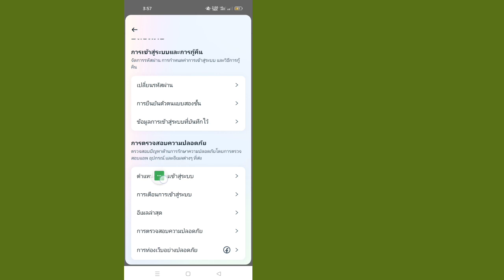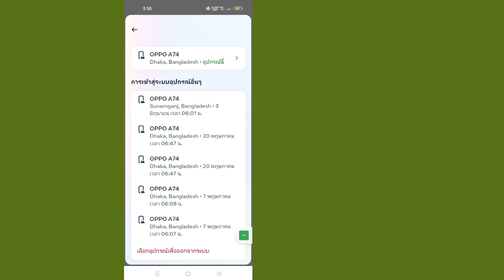วิธีออกจากระบบ Messenger | ออกจากระบบ บัญชี Messenger (2023)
ในวิดีโอนี้ ฉันจะแสดงวิธีออกจากระบบ Messenger (2023) |  ออกจากระบบบัญชี Messenger ดูวิดีโอแบบเต็มนี้และเรียนรู้โดยทำตามขั้นตอนทั้งหมดของฉันโดยไม่ต้องข้าม  เป็นกระบวนการที่ง่ายมากซึ่งใช้เวลาเพียงเล็กน้อยเท่านั้น
 สิ่งนี้สำคัญที่สุดสำหรับผู้ใช้ Messenger ทุกคน

 หากคุณชอบและพบว่าวิดีโอนี้มีประโยชน์ อย่าลืมกดติดตามช่องของฉัน